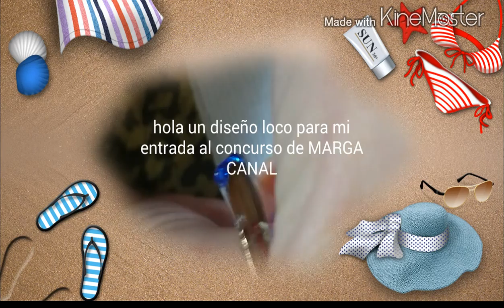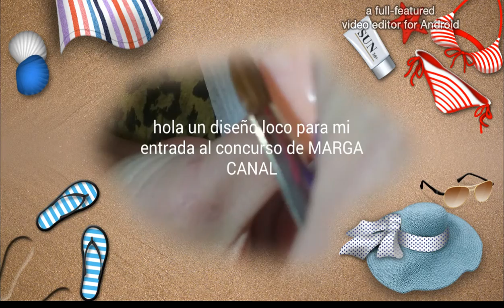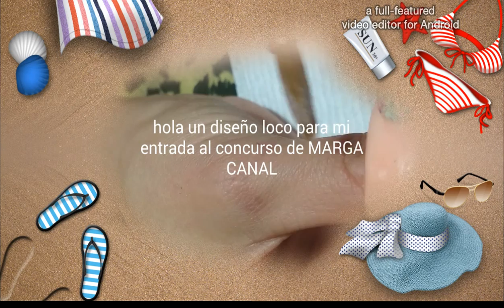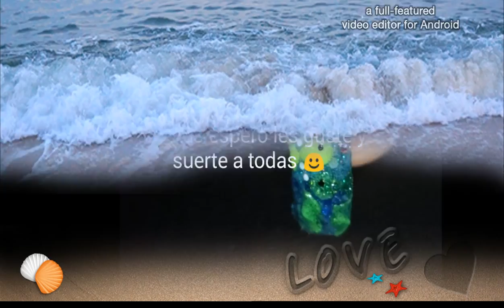El mar en una uña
DISCULPEN LAS SALIDAS DE CAMARA ESTE VIDEO FUE DIFÍCIL PARA MI POR PEQUEÑOS INCONVENIENTES PERO PROMETO MEJORAR GRACIAS POR SU COMPRENSIÓN 😃